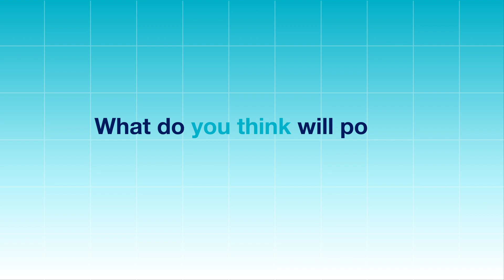Episode 06: What will airplanes use as fuel in the future?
Today’s airplanes use a fuel that releases a gas into the air. This is known as CO2. But too much of this gas means the temperature changes, which can cause serious problems for our planet. So what can we use to fuel airplanes instead? Batteries? Algae? Hydrogen? Yes! What do you think will power future airplanes?

Click here to find out more about Airbus Foundation Discovery Space.